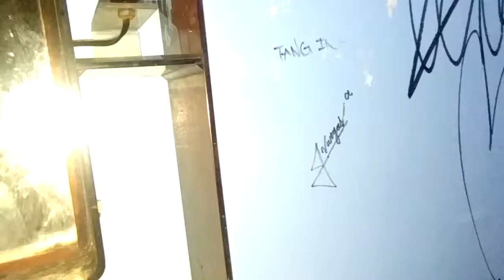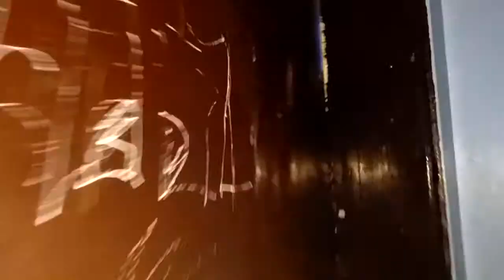10 Gold (Swimming) banlawan session 2/2